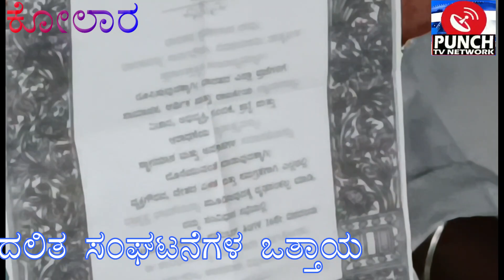ಆವಣಿ ಸಂವಿಧಾನ ಜಾಗೃತಿ ಜಾತಾ ಸಮಾರೋಪಕ್ಕೆ ಶಾಸಕರ ಹಾಜರಿಗೆ ದಸಂಸ ಒತ್ತಾಯ